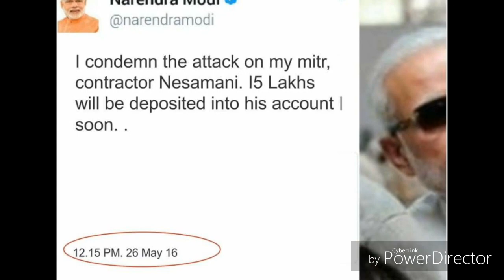நேசமணியின் கடைசி நிமிட கவிதை neasamani last poem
Neasamani Last Minutes Poem.